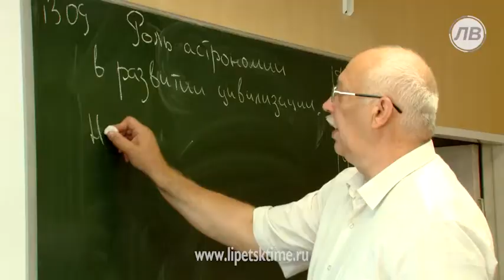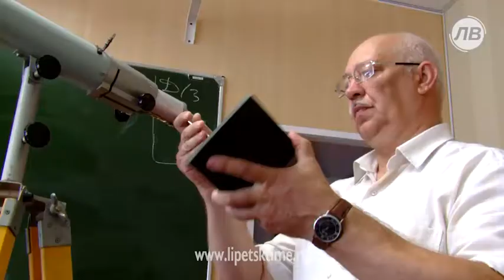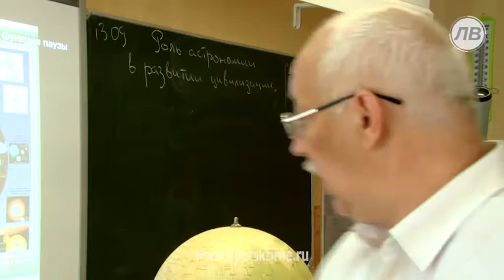Липецкие школьники вновь возьмутся за астроно...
Липецкие школьники вновь возьмутся за астрономию